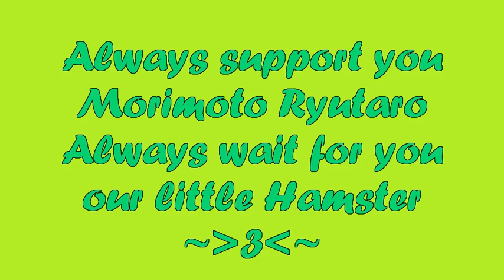Support Morimoto Ryutaro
Thanks for all video in this fanvid.
I made it for supporting Ryutaro. cuz I just miss him so much
Wanna see his smile again^^"

Credit song;  Maru Maru  Mori Mori